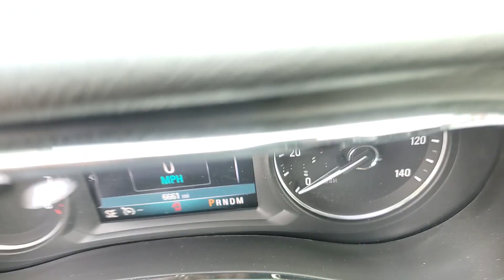2020 Buick Encore Fenton, Linden, Grand Blanc, Flint, Brighton B230691AL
Ebony Twilight Metallic Used 2020 Buick Encore Preferred available in 2530 Owen Road, Fenton, Michigan at Randy Wise Buick GMC. Servicing the Fenton, Linden, Grand Blanc, Flint, Brighton, MI area.

2020 Buick Encore Preferred - Stock#: B230691AL

GM Certified Pre Owned. CPO only at the Fenton location 48430. REASONS YOU SHOULD MAKE THE WISE CHOICE: 1) A+ rating with the Better Business Bureau 2) We recondition ALL vehicles to Certified Standards 3) We WILL show you the CARFAX 4) We WILL show you a Comprehensive Vehicle Inspection. 5) We have LIVE MARKET PRICING 6) Our prices are the SAME on the lot as they are on the Internet 7) We offer a FREE PRICE CHECK on every used vehicle in stock 8) Our Sales Staff is paid to HELP you purchase a vehicle NOT to sell you one. 24/29 City/Highway MPGbrbrPriced below KBB Fair Purchase Price!brbr2020 Buick Encore Preferred AWD Apple CarPlay/Android Auto Front Bucket Seats Power driver seat Power windows Remote keyless entry Remote Vehicle Starter System Security system Side Blind Zone Alert SiriusXM Radio Split folding rear seat Steering wheel mounted audio controls Exterior Parking Camera Rear Wheels: 18 Machined-Face Alloy.brbr